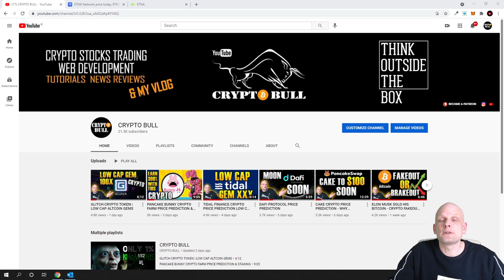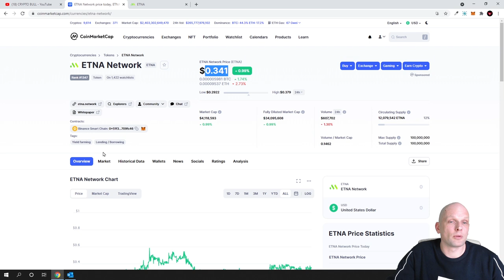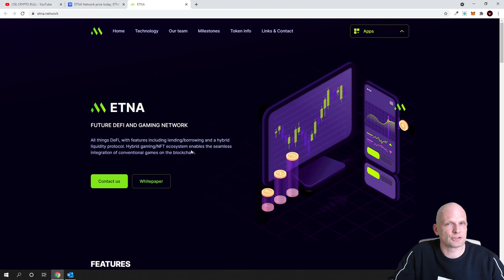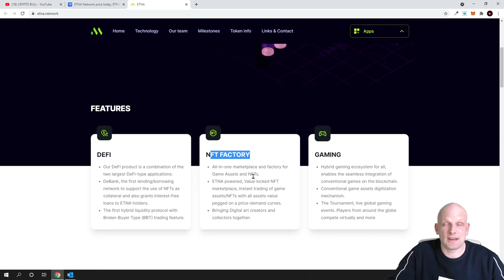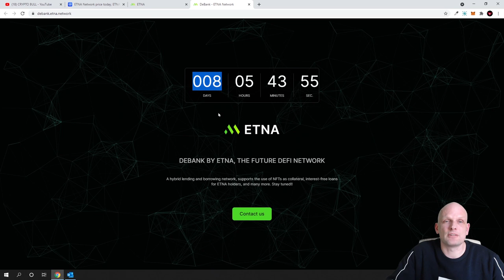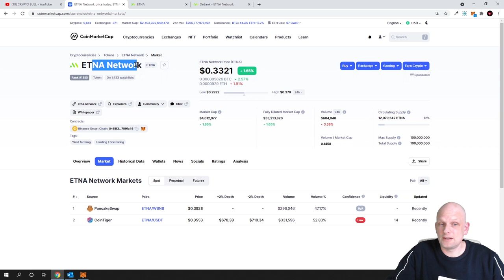ETNA NETWORK LOW CAP CRYPTO GEM